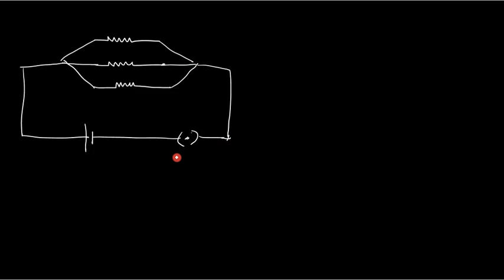10.Physics | Electricity | Parallel connection